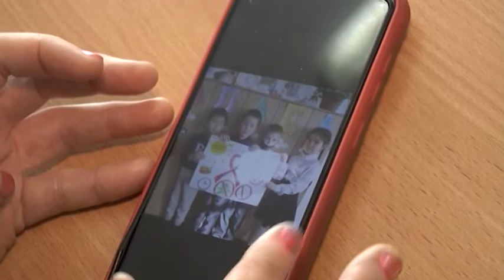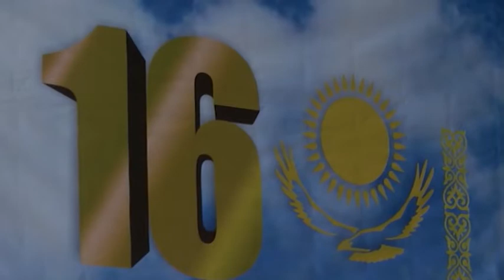Тимирязев ауданында Тәуелсіздіктің 30 жылдығы аталып өтілді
Тимирязев ауданының активі мен тұрғындары ел Тәуелсіздігінің 30 жылдық мерейтойын атап өтті. Салтанатты жиында өңірдің дамуына елеулі еңбек сіңірген бірқатар азамат медаль және Құрмет грамоталарымен марапатталды. Желтоқсанның 16-сында дүние есігін ашқан жандар да назарсыз қалмады. Толығырақ келесі бейнематериалда.